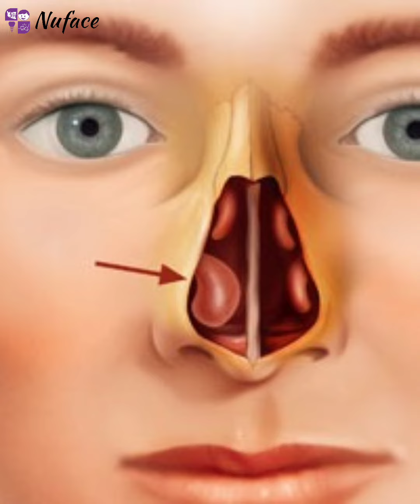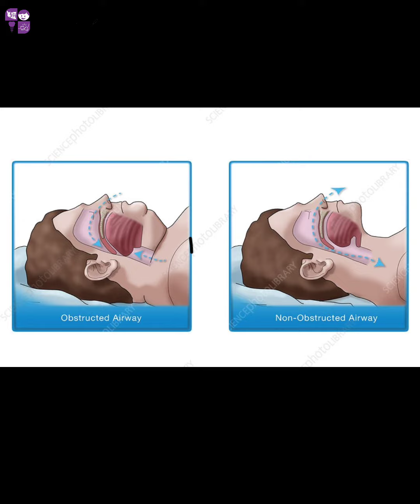Causes of Obstructive Sleep Apnea| Dr Parit Ladani